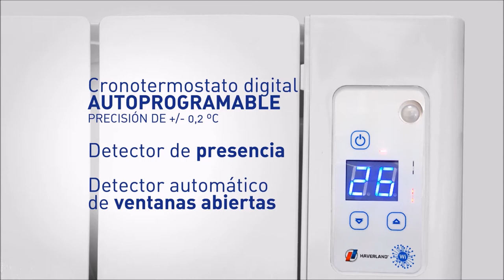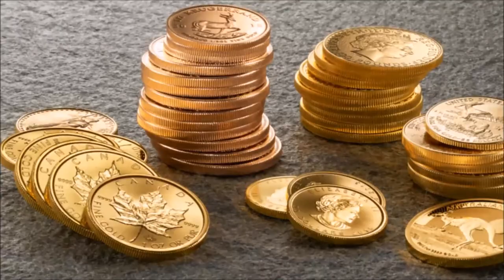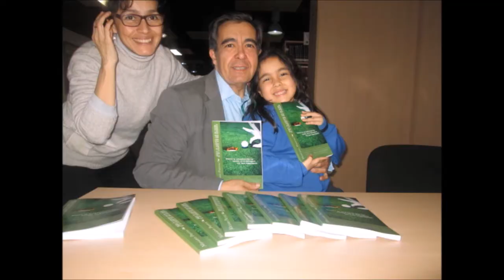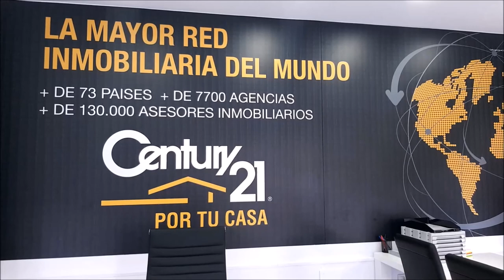2º OPEN DE ESPAÑA PEPE DOMINGO CASTAÑO, JORGE ARMENTEROS, CHICHO MORALES, ALBERTO DIAZ, GLORIA MOLES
2º OPEN DE ESPAÑA 2018  CON PEPE DOMINGO CASTAÑO, comunicador de radio y televisión, cantante y escritor español. Presentador y animador del programa Tiempo de Juego de la Cadena COPE, JORGE ARMENTEROS periodista y animador del programa Tiempo de Juego de la Cadena COPE , CHICHO MORALES, JAVIER POLADURA PROFESIONAL GOLD, ALBERTO DIAZ DIRECTOR MARKETING INFINITI, GLORIA MOLES DIRECTORA MARKETING GRUPO LA MAQUINA, YAGO CARRASCAL PERIODISTA DEPORTIVO, MARIA FERNANDEZ DIRECTORA EVENTOS GRUPO LA MAQUINA  junto a Mariano Puerta Director de COaching Golf Radio y TV . Un programa de  @CoachPuerta